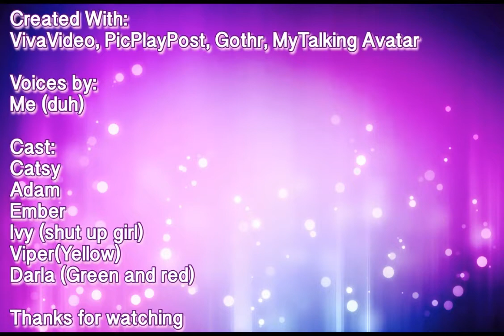My Talking Avatar #1.3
1st part:

Adam has a hard time choosing between Ember and Catsy...

2nd part:

Icy is dumb...

Got Skype? Midnight2374